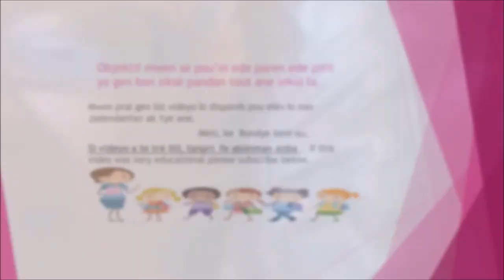Video pou ede paran ayisyen. "Children learning the alphabets"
Educational Information for Parents.